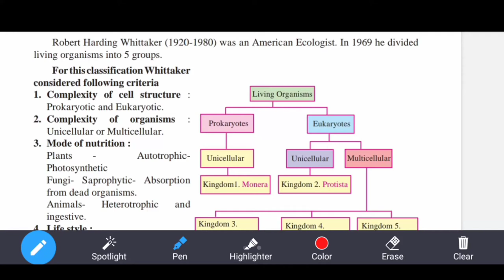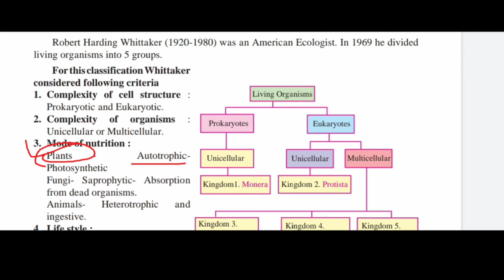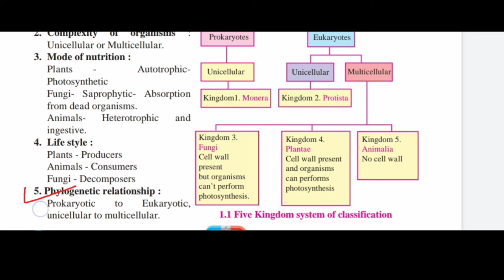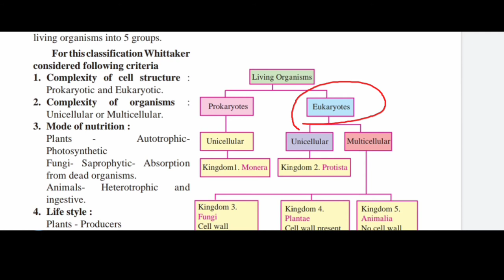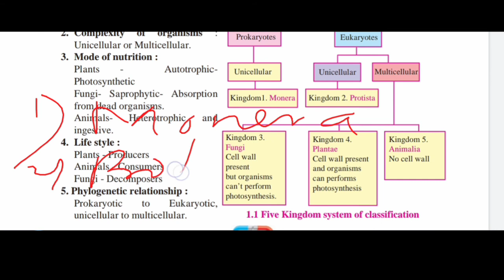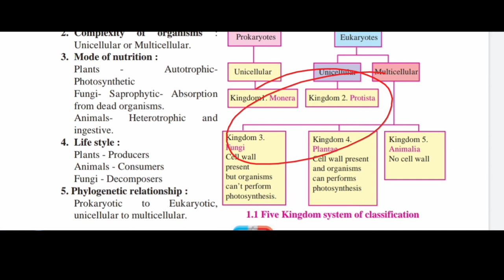Five kingdome system of classification ,robert whittaker.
Class 8 , maharashtra board.